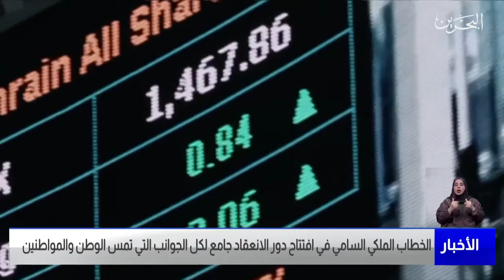البحرين مركز الأخبار : الخطاب الملكي السامي في إفتتاح دور الإنعقاد جامع لكل الجوانب 11-05-2021